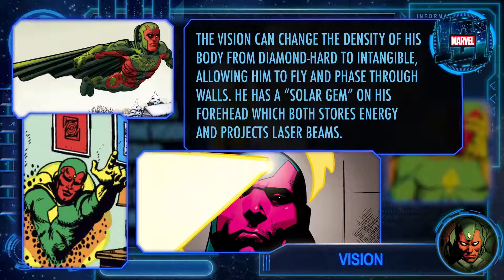VISION| Marvel 101|Marvel Comic| Epic moment of the Vision| MCU.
THE VISION
The android called Vision defies physics and fights as an Avenger with the power of density manipulation and his flawless computer brain.

Winds of War
Robotics genius Phineas Horton constructed a “synthezoid” of his own design while war was brewing overseas in the final days of the 1930s, little dreaming of how revolutionary his creation would become. Headstrong in his beliefs and vision, the scientist grew discouraged when the mechanical man burst into flames upon being exposed to air and set about revising it to address its faults. Later, the android gained sentience and operated as a Super Hero known as the Human Torch during World War II.

After the war, the Torch deactivated himself following exposure to radiation and “slept” away the decades, until his reactivation in modern times for a brief fling with artificial life again. Soon after, the time-traveling Immortus chanced upon the android while he was once more inert and created a duplicate Human Torch. The original Torch would go on to other adventures, while the Torch duplicate fell into the hands of the Avengers’ robotic adversary, Ultron. Forcing an aged Phineas Horton to aid him in rebuilding the duplicate Torch as a new entity, Ultron sent his android out to infiltrate and destroy Earth’s Mightiest Heroes.